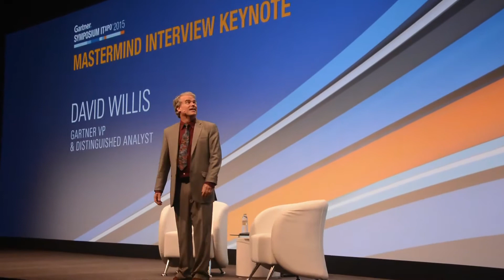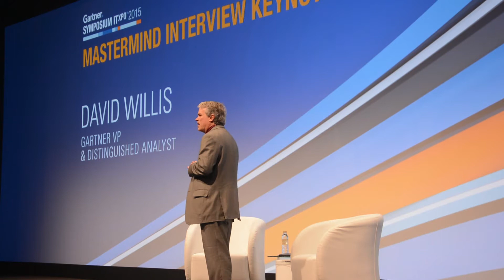Steve Wozniak in discussion with David Willis at the Gartner Symposium in Dubai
Steve Wozniak, Co Founder of Apple Inc and Chief Scientist Primary Data, was an invited guest speaker at the Gartner Symposium ITXpo 2015, held in Dubai, UAE, in the middle of May. In discussion with David Willis, Gartner Vice President and Distinguished Analyst, Wozniak covered a wide range of topics including the history of PCs and Apple's early machines, the work culture incorporated by Steve Jobs, the failings and missed opportunities of the iPhone, the arrival of the Internet of Things, Google's domination over humankind, the advent of the driverless car, and how the domination of artificial intelligence is a logical conclusion.

Wozniak pointed out that Internet of Things is not a new concept and the first IoT company was founded as long back as 2001. But technology has reached humans because of the efforts made by Steve Jobs to make it human centric and approachable. The initial PCs that were manufactured sold only because of their capability to handle spreadsheets and the only applications available for Apple PCs were those created by Apple itself. Today the Apps Store and its applications have made life so wonderful, stressed Wozniak.

While Jobs was focussed on making technology accessible, he missed the big screen opportunity with the iPhone. He believed that technology must be accessible in one hand and concentrated on making the iPhone compact as the right way forward. Wozniak refers to this as another Steve Jobs dogma. Jobs was not a fan of big screens and gave away the opportunity to Samsung.
Apples's market share fast eroded when Samsung switched to Android with the big screen, till Apple launched their big screen iPhone after three years, too late.